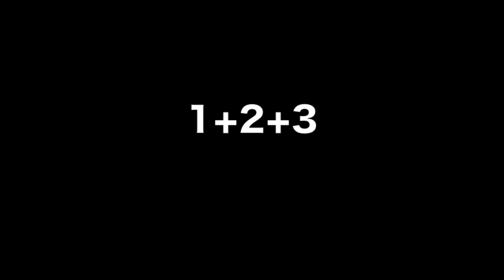Zyuoh Wild 1〜6まで全ての換装合体やってみた。ジュウオウワイルド換装合体集★Cube Gorilla DXキューブゴリラ 動物戦隊ジュウオウジャー Zyuohger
動物戦隊ジュウオウジャーのおもちゃジュウオウワイルドの換装合体集です。ジュウオウワイルドのミニプラが早く欲しい！

★仮面ライダーゴーストの15個のDXゴースト眼魂が揃ったので全ての変身音声鳴らしてみた。
★★変身ブレス DXメガウルオウダー&ネクロムゴーストアイコン 開封レビュー★★

速水もこみちさんの番組MOCO'Sキッチンとは関係ありませんのであしからず。